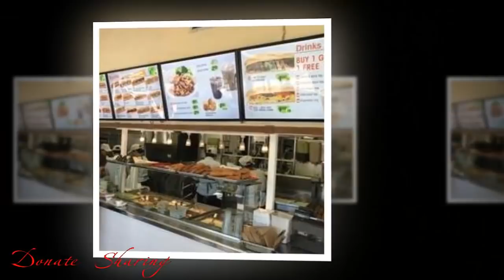T i ề n thưởng 30.000 usd để tìm Việt kiều Mỹ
Số tiền 30.000 usd không phải nhỏ, nhiều Việt kiều Mỹ có thể khởi nghiệp từ số tiền này và phát triển cuộc sống bắt đầu đầu tư kinh doanh và tìm kiếm cơ hội thành công cho mình.
Mỹ là quốc gia đề cao quyền tự do con người. Ở Mỹ, bất cứ ai cũng có quyền làm điều mình thích, nói điều mình muốn, bầu cử người mà mình thấy phù hợp, nhập gia tùy tục, tài trí có thể phát triển để có được cuộc sống tốt nhất và hạnh phúc nhất.
Mỹ là “cái nôi” của hàng loạt những trường đại học hàng đầu thế giới. Chương trình học ở Mỹ chú trọng thực hành, khuyến khích mọi cá nhân tự do sáng tạo, phương pháp giảng dạy liên tục được đổi mới, trang thiết bị hiện đại nhằm hỗ trợ học sinh sinh viên học tập một cách tốt nhất. Bằng cấp của các trường tại Mỹ cũng được đánh giá rất cao và hầu hết đều được công nhận toàn cầu.